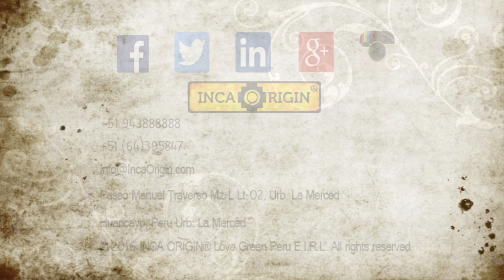Yellow Maca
100% organic maca - best quality